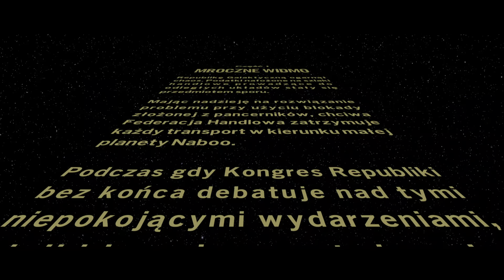LEGO Gwiezdne Wojny - 5 BK - Część I.."Mroczne Widmo"...fabuła w jednym odcinku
Cześć, Witam Serdecznie w odcinku z gry Lego  Star Wars Saga Skywalkerów

Lego  Star Wars Saga Skywalkerów polski komentarz
Lego  Star Wars Saga Skywalkerów Pl
Zagrajmy w  Lego  Star Wars Saga Skywalkerów
Lego  Star Wars Saga Skywalkerów po polsku
Lego  Star Wars Saga Skywalkerów gameplay pl